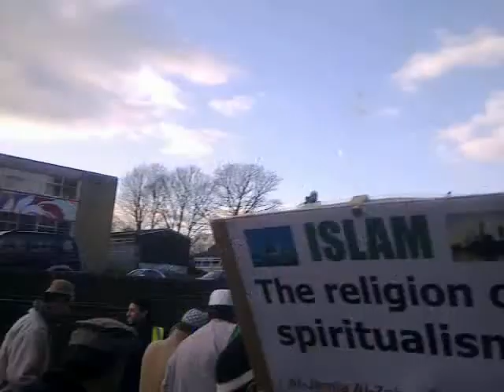Halifax Juloos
A religious march to celebrate the birthday of the beloved messenger Prophet Muhammed (PBUH)